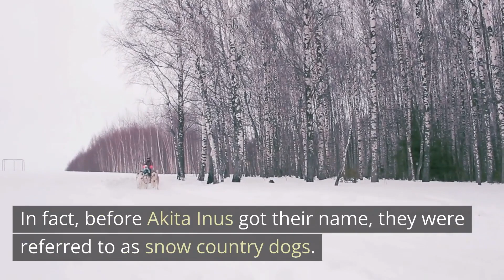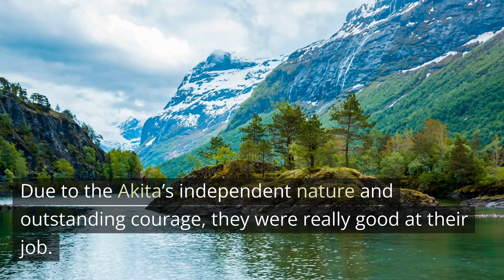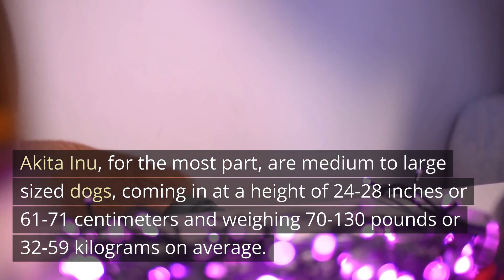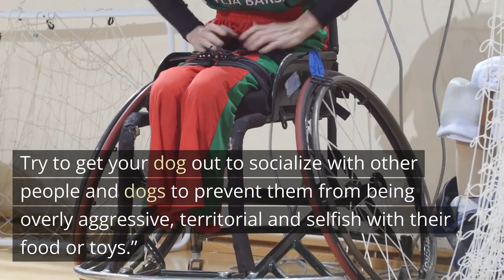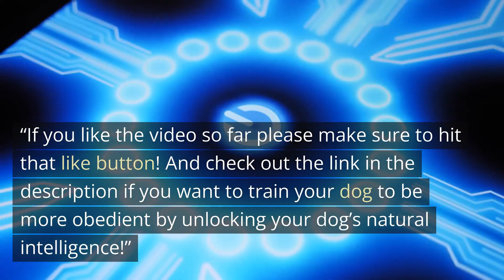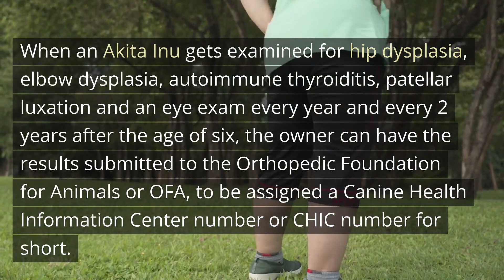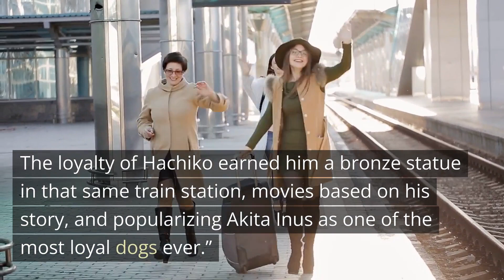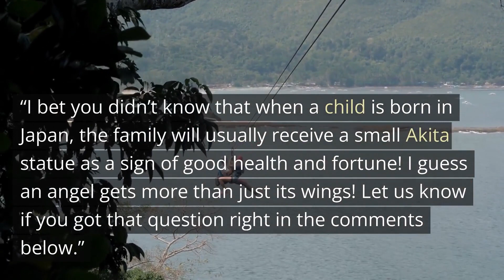How This Dog Breed Will Change Your Life!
If you're looking for general information about the Akita Inu breed, or if you're looking for advice on whether or not to get a Akita Inu, then you've come to the right place! In this video, we'll discuss everything you need to know about the Akita Inu breed, from their history to their characteristics.

This is the best dog channel you will find on this side of YouTube for dog lovers! We'll fulfill all of your needs for dog breed info for those cute dogs and puppers!